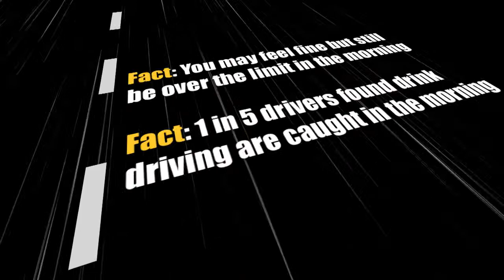Game over - Over the limit, under arrest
In Staffordshire figures show that about a third of accidents are caused by drivers who are under the influence of drink or drugs. What's more, 43% of those who are caught are aged 16 - 25.

Also, one in five people found drink driving are caught in the morning! Even if you feel fine you could still be over the limit. Just because it's a new day it doesn't mean your body is alcohol free.